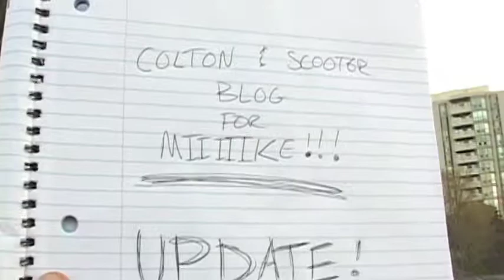blog update 2010.mov